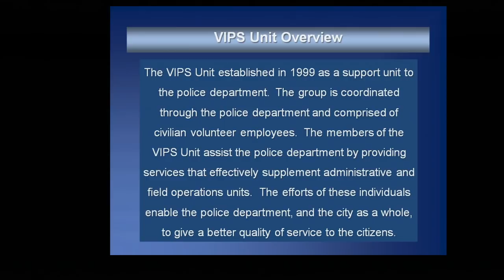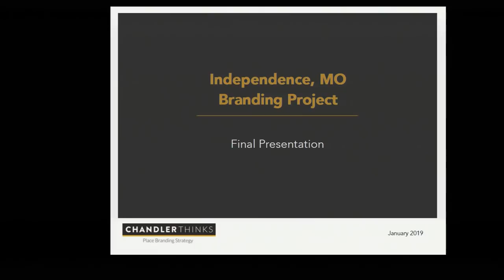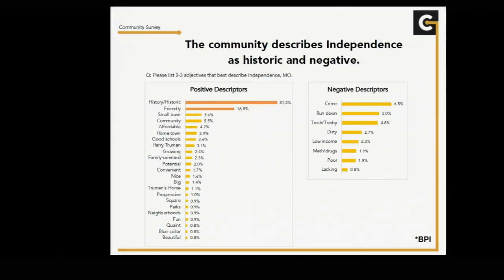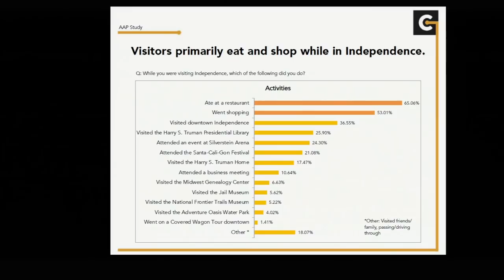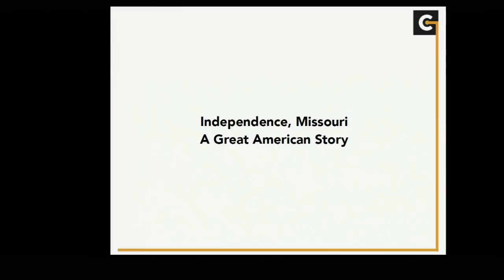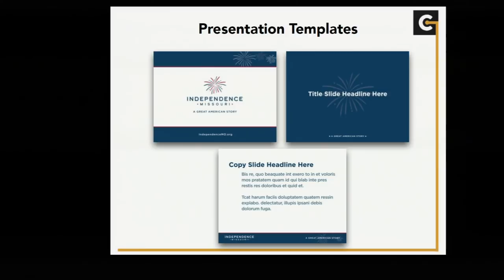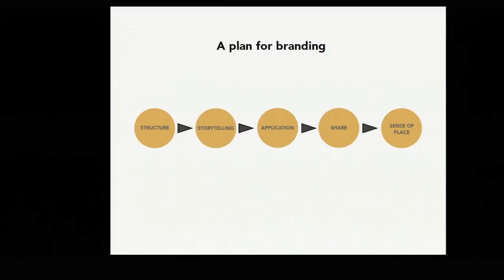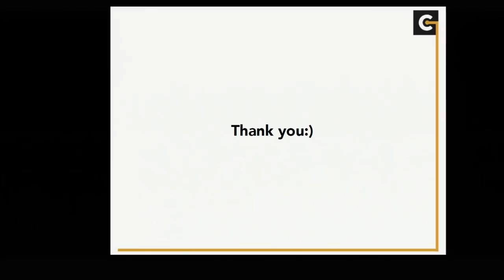Study Session January 14, 2019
Independence City Council Study Session held at the Independence Utilities Center at 6pm.